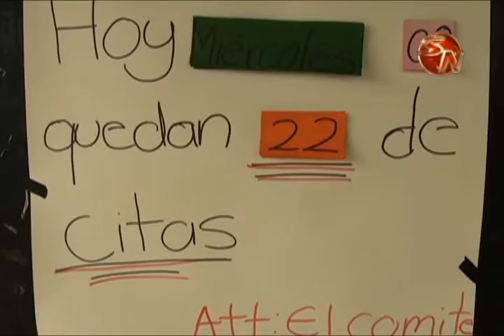Usuarios son atendidos en Casa de la Salud en Baidambú mientras construyen nuevo